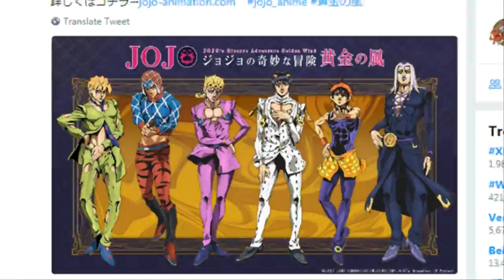part 5 "never"